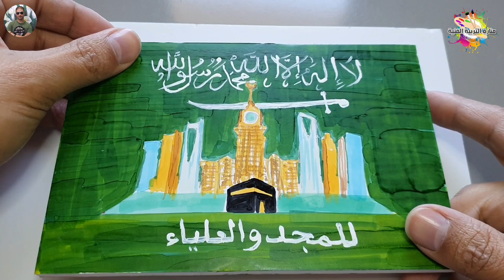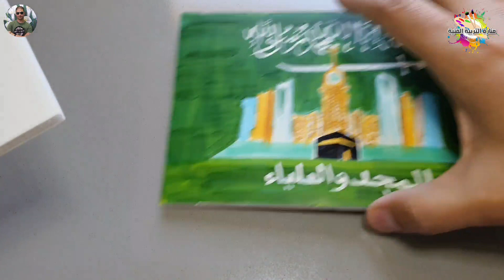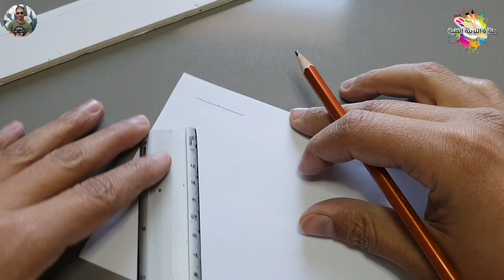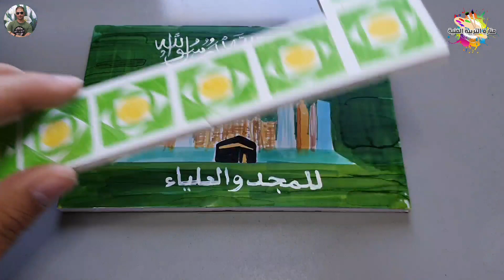تكرار الوحدة الزخرفية الهندسية على أسطح مختلفة الصف الثالث الابتدائي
تكرار الوحدة الزخرفية الهندسية على أسطح مختلفة للصف الثالث الابتدائي